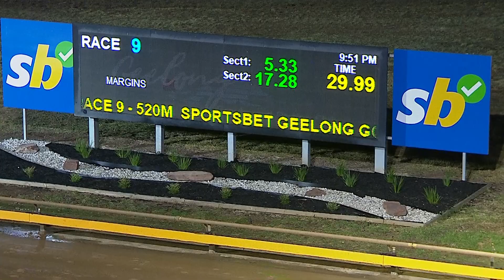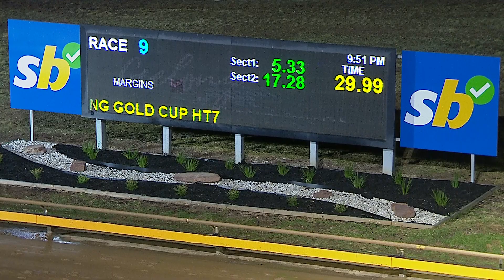2024 Geelong Gold Cup Heats 7 - ETHANOL EXTRA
GEL FRI 12 APR 24 R9